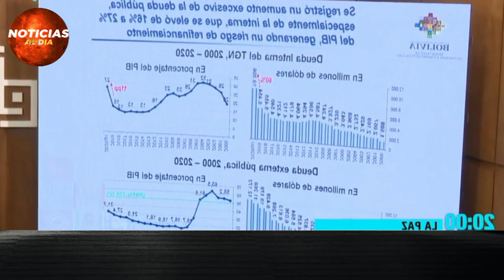BOLIVIA HOY NOTICIAS 04 DE MAYO 2021, ALERTA NUEVAS NOTICIAS AÑEZ Y MORALES ABOGADOS HOY